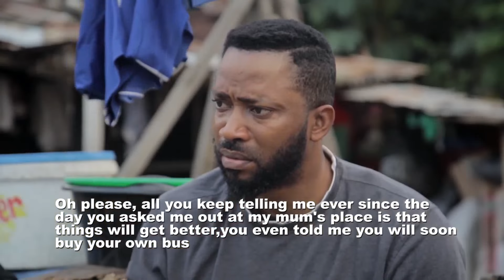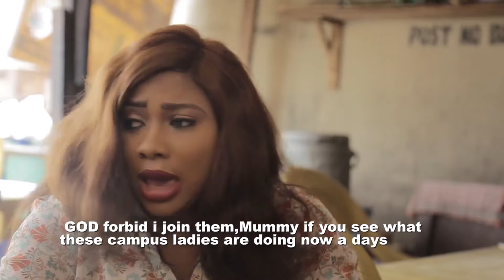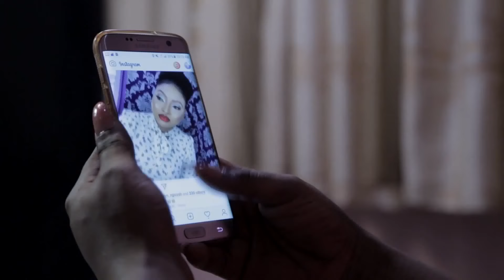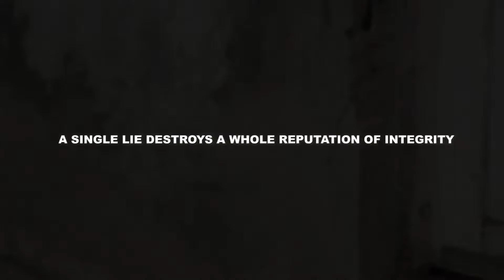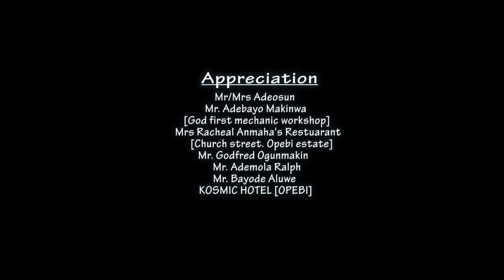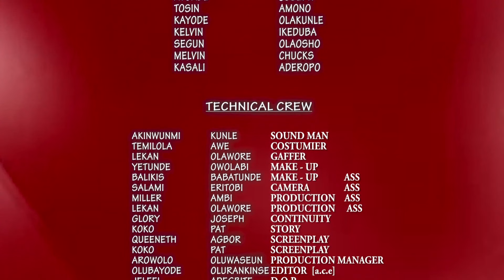DON'T SAY A WORD JUST WATCH HOW THIS MOVIE CHANGE HER LIFE - FULL LATEST NIGERIAN MOVIE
Now Trending: "THE INDIAN LADY SEARCHING FOR WEALTH  - BRAND  NEW  NOLLYWOOD BLOCKBUSTER"